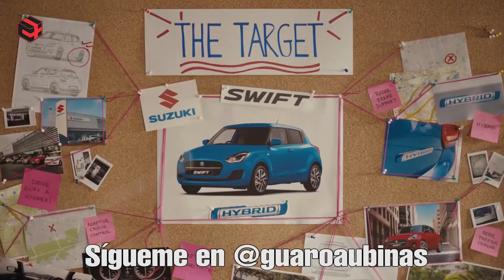CHEVROLET SONIC - NUEVO AVEO - SUZUKI SWIFT HÍBRIDO 2021 - TOYOTA GR86 2022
Muchas veces estamos en ese proceso de compra y notamos opciones como esta del Chevrolet Sonic y las evaluamos porque son de una casa importante, tienen buena apariencia y gran tamaño, luego  entendemos el porqué del precio.

Si te gustó el contenido por favor compártelo y suscríbete, así más y más personas podrán llegar a tener estas informaciones a mano que de seguro antes de comprar le serán de utilidad.

Respondo el 100% de los mensajes por el DM de instagram, así que escríbeme por ahí, cualquier consulta rápida ! un abrazo !!!